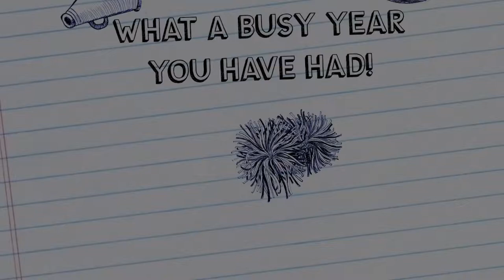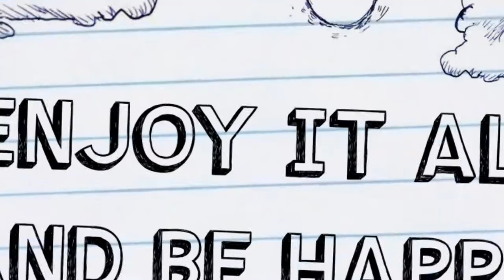Blwyddyn 6 End of Year Y-Bont-Faen